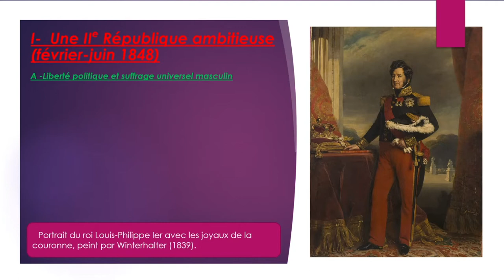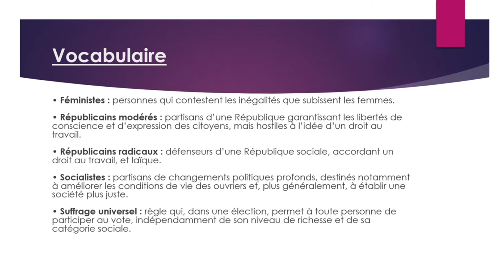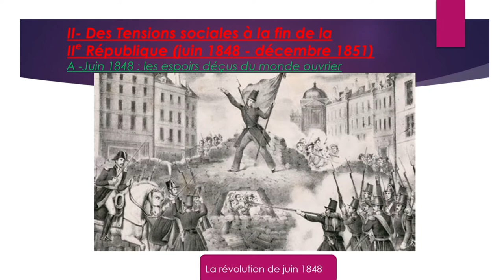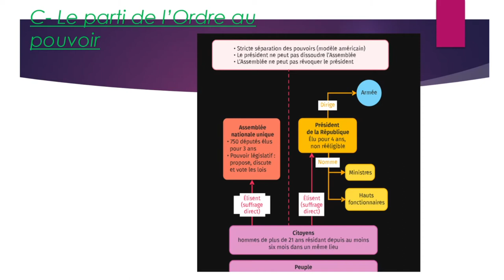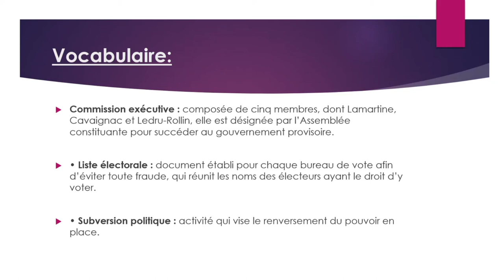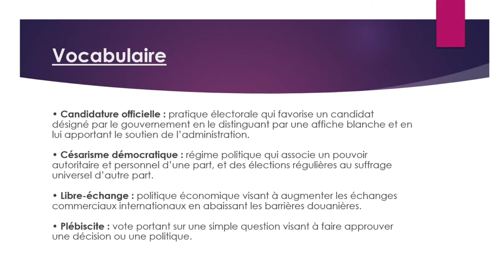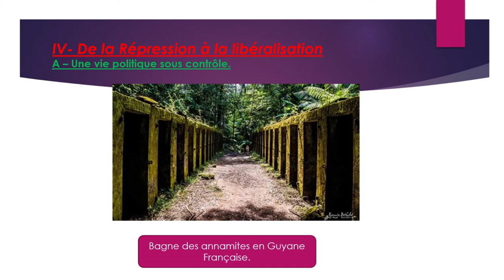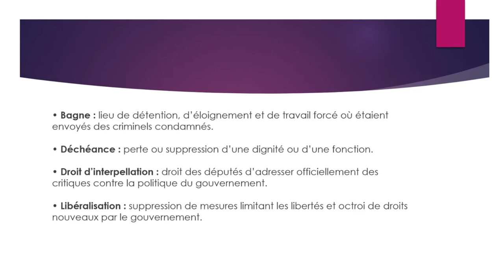Cours 1ère.Chap.3 La difficile entrée dans l'âge démocratique: La IIè République & le Second Empire.